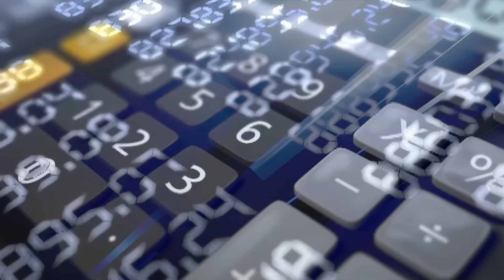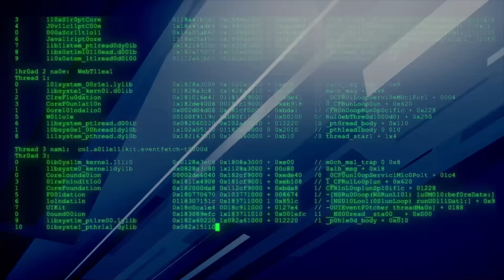Novembro Azul: Conscientização e Prevenção ao Câncer de Próstata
Novembro Azul é uma campanha de conscientização sobre o câncer de próstata, com o objetivo de informar homens sobre a importância da prevenção e do diagnóstico precoce. Durante este mês, diversas ações buscam desmistificar o tema, encorajando a realização de exames e a adoção de hábitos saudáveis. O câncer de próstata é uma das doenças que mais afeta a saúde masculina, mas com acompanhamento médico regular, as chances de tratamento eficaz aumentam consideravelmente. A campanha também visa combater o tabu em torno da saúde do homem e promover uma vida mais saudável. Prevenir é a melhor forma de cuidar!

📲Envie sua mensagem ⏩ Compartilhe !